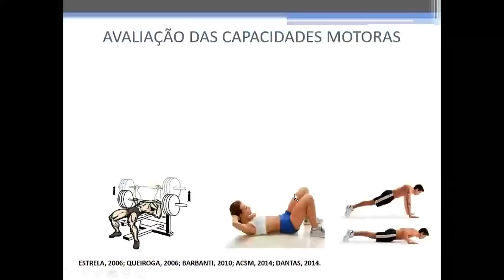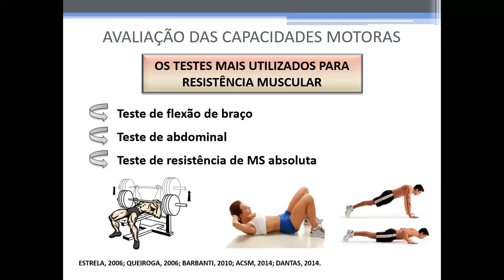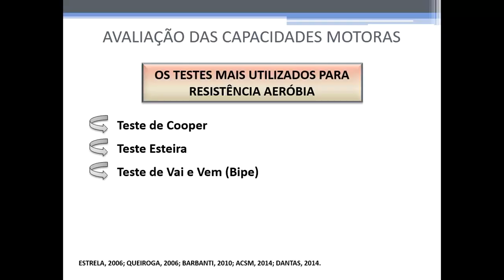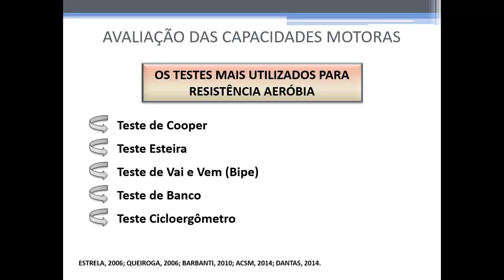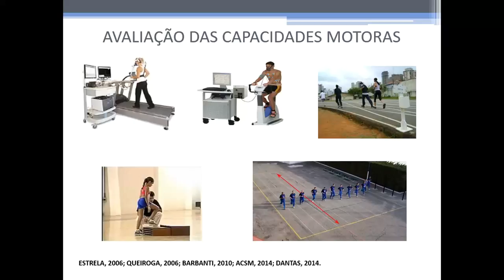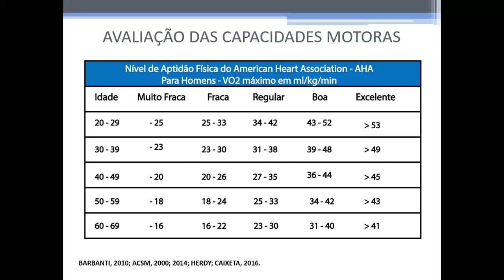Avaliação das capacidades motoras: Resistência muscular e resistência aeróbia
🔴CURSO ONLINE: CONTROLE DE CARGA DE TREINAMENTO NA MUSCULAÇÃO🔴
4 MÓDULOS
5 horas de conteúdos
bônus exclusivos: planilhas para controlar a carga de treinamento e monitorar o humor e bem estar do seu aluno.

AULA 16 - Avaliação da Resistência Muscular e da Resistência Aeróbia.

DISCIPLINA: Medidas e Avaliações